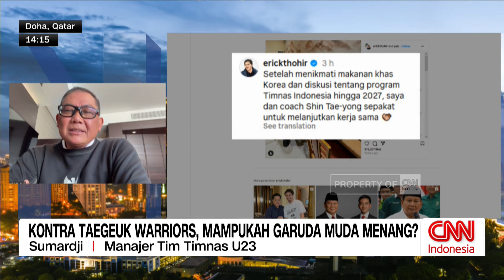Kontra Taegeuk Warriors, Mampukah Garuda Muda Menang?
Garuda muda berhasil memenuhi target lolos perempat final Piala Asia U23 di Qatar tahun ini. Namun asa untuk melangkah lebih jauh di turnamen ini juga cukup terbuka lebar. Bahkan jika berhasil finish di posisi 3 besar Timnas U23 berhak tampil di olimpiade Paris tahun ini. Seberapa jauh kira-kira anak asuhan Shin Tae-yong dapat melangkah di Piala Asia U23 tahun ini? Elvira Khairunnisa berbincang bersama Sumardji - Manajer Tim Timnas U23 dan Ronny Pangemanan - Pengamat Sepak Bola.